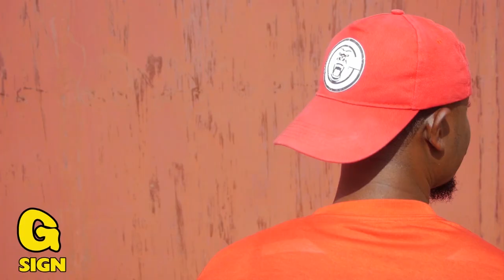A day with Mizzy Tee On D-Platform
A Sitting of it's Kind